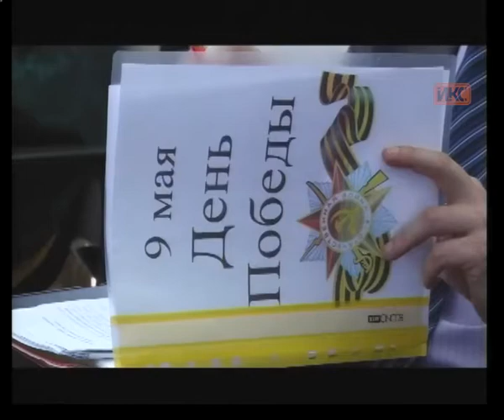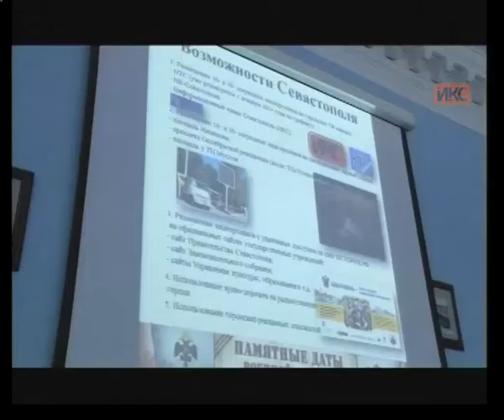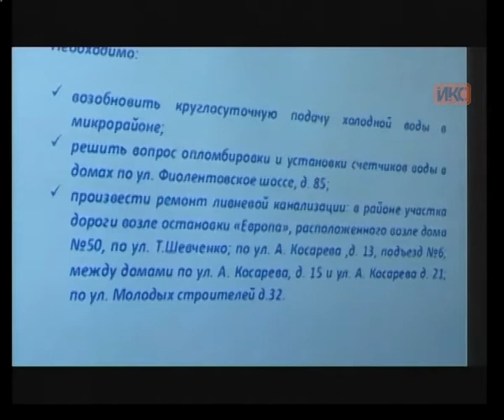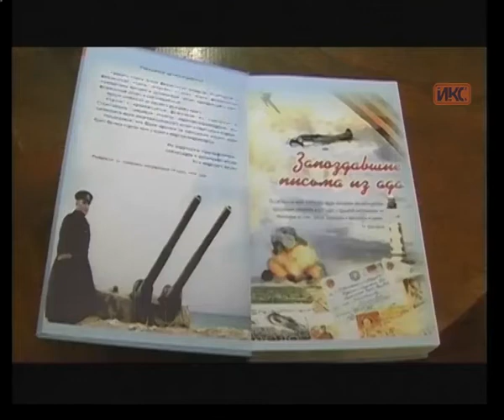Выпуск новостей от 27 февраля (19:00)